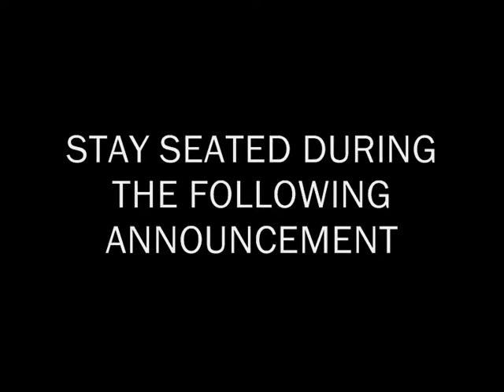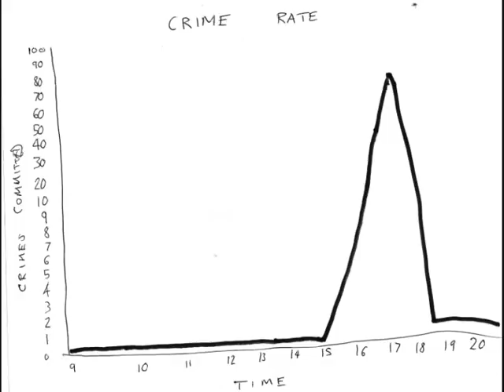Football newsreel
A spoof newsreel on football